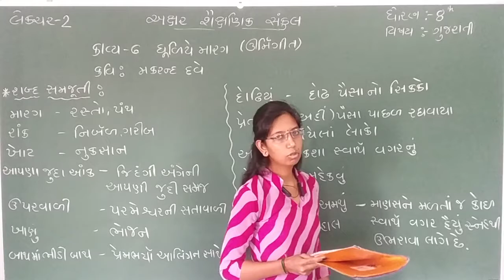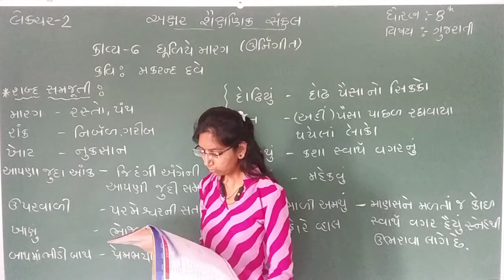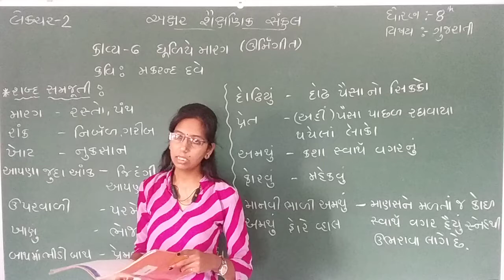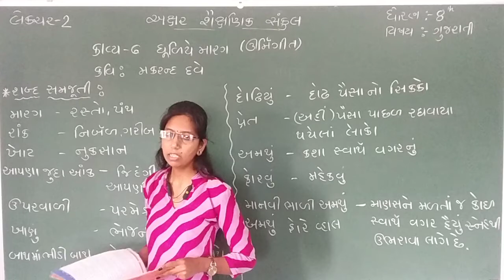STD 8 || GUJARATI || CH 6 || PART 2